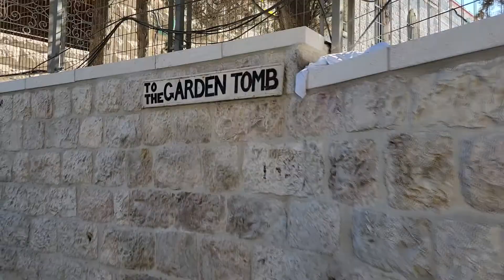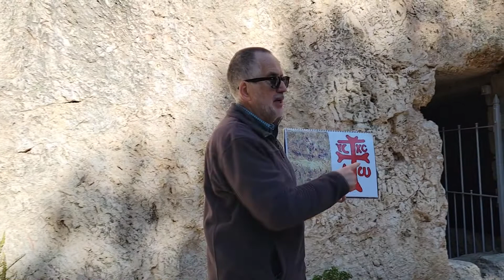Which is Right? The Church of the Holy Sepulcher or the Garden Tomb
There are two sites in Jerusalem that both claim to be where Jesus was crucified, buried and rose from the dead: Which is the actual place of those historic events, and how should it affect us?  I take a personal look at both The Church of the Holy Sepulcher and the Garden Tomb (also known as Gordon's tomb)  and see what we can find out.

A pastor, teacher, and follower of yeshua hamashiach (Jesus Christ), I was raised in a non Christian home and came to accept Christ when I was 19.  To say He radically changed my life would be an understatement.  In the years since I've grown deeper in my walk and love of God, but I've also realized that there are many who claim to be followers of his who don't seem to show it, or even know what that means.  Jesus was incredibly practical, real, and down to earth, and if we actually look at His Word- the Bible- we'll find that God does speak to us today and will help us with current every day issues.

So these are the issues, the moments, the happenings that are burning on my heart and setting it on fire.  Thus, the Burning Bush.